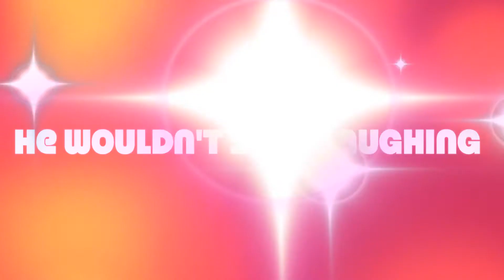NASTIEST BEAN BOOZLED CHALLENGE \ MOMMY & SON EDITION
Hey guys……i hope y'all enjoy our bean boozeled challenge,  I'm raising  a star LOL
Facebook; jazzedbyjazz
instagram; jazedbyjazz